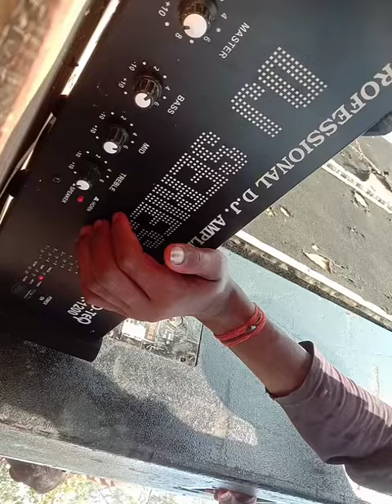19 जुलाई 2022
देहाती नागिन ड्रांस